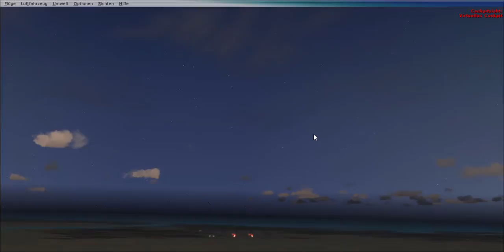B787 DOHA to DUBAI PART 4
MATTSIM
JAN 2016
INTERCEPT LOCLZR & LAND